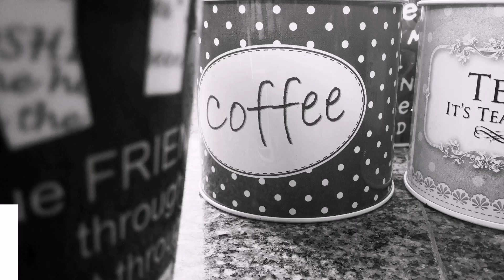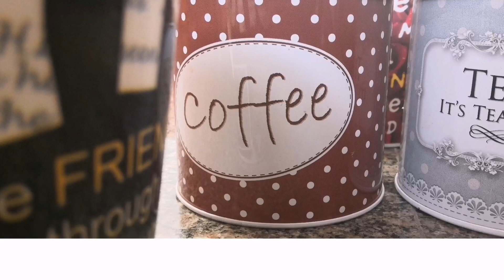Kitchen Tour - Anitha's kitchen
Hi friends,  intha video la ennoda kitchen setup ungalukaaga share panirukan.
Video pidichiruntha like pannunga.
Unga opinion ah comment pannunga.
Unga friends and family kita share pannunga .
Thank you friends , next video la meet pandran.

Sounds used from NCS